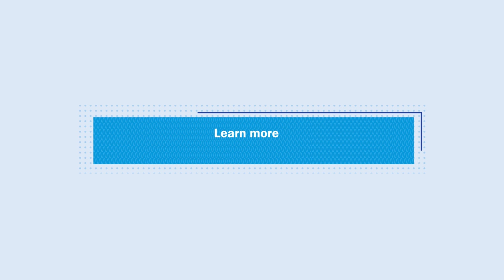Hydrogen and Hydrogen Blend Flow Monitoring with Thermal Flow Meters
Application Information
Hydrogen production is predicted to increase for use as a fuel in the energy, power, and industrial markets. It may be used in fuel cells or as hydrogen fuel. The most common production type is grey hydrogen, but green hydrogen, and blue hydrogen production types are forecasted to become more common.
Measuring hydrogen gas can be tricky. Hydrogen gas is the lightest element and is prone to escaping improperly sealed pipe and storage systems. To keep track of hydrogen gas, an accurate and cost-effective flow measurement solution is key.
Hydrogen is used in industrial processes like hydrogenation in the food and beverage industry. Turbine generator cooling using hydrogen is another common use. Get an accurate hydrogen gas flow meter to keep track of your process.

Flow Measurement Product Information
Fox Thermal customers trust FT1, FT4A, and FT4X for hydrogen gas monitoring. Each of these models is available in insertion and inline styles and DC input power. Additionally, the FT4X offers a remote electronics enclosure style and an AC input power option.

Advanced Diagnostics
For advanced diagnostics, these three models offer the CAL-V™ calibration validation test feature to verify the meter still retains its original NIST-traceable calibration. When used with the free FT View™ software, a calibration validation certificate can be produced recording the results of the test.

Gas Composition Changes
Additionally, these three models have a Gas-SelectX® tool for applications where a gas composition is expected to change over time. Gas-SelectX® has gas menus that allow the user to choose from a list of pure gases or create a custom gas mix (varies by model, see Fox Thermal website for lists of available gases by model). This is especially important for hydrogen blend applications that are forecasted to change as companies increase their use of hydrogen.